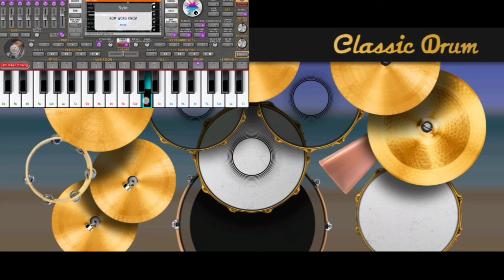ពេលរលឹមស្រិច _ (លេងភ្លេងតាមទូរស័េព្ទ) Play drum on org2021 on the phone